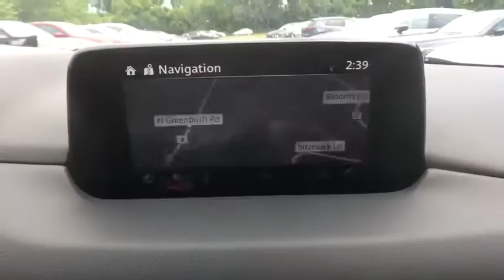2017 Mazda CX-5 Troy, Albany, Schenectady, Clifton Park, Latham, NY 5957Z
Jet Black Mica Used 2017 Mazda CX-5 available in Troy, New York at Cooley VW Mazda. Servicing the Albany, Schenectady, Clifton Park, Latham, NY area.
2017 Mazda CX-5 Grand Touring - Stock#: 5957Z - VIN#: JM3KFBDL4H0142605

Certified. CX-5 Grand Touring. Odometer is 8941 miles below market average! Clean CARFAX. Mazda Certified Pre-Owned Details:brbr * Warranty Deductible: $0br * 160 Point Inspectionbr * Roadside Assistancebr * Vehicle Historybr * Powertrain Limited Warranty: 84 Month/100,000 Mile (whichever comes first) from original in-service datebr * Transferable Warrantybr * Limited Warranty: 12 Month/12,000 Mile (whichever comes first) after new car warranty expires or from certified purchase datebr * Includes Autocheck Vehicle History Report with 3 Year Buyback ProtectionbrbrbrCARFAX One-Owner. COMPLIMENTARY INSPECTIONS FOR LIFE!! 1ST OIL CHANGE FREE.brCooley Motors has been proudly servicing and selling New and PreOwned vehicles to Rennselaer, Troy, Albany, Colonie, Schenectady, Hudson, Kingston, Saratoga, the Berkshires, and Bennington for 50 years!